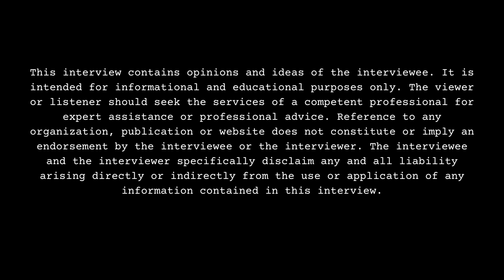Kodie Shane on Status With Lil Yachty, Skye Morales, Trippie Redd and Skye Morales Break Up Reaction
Part 4

recording artist, Kodie Shane, sits down with DJ Smallz and addresses her craziest rumor as well as responds to a question she dislikes getting asked. This interview was filmed on 10/13/23.

Have you met Kodie Shane or know her personally?